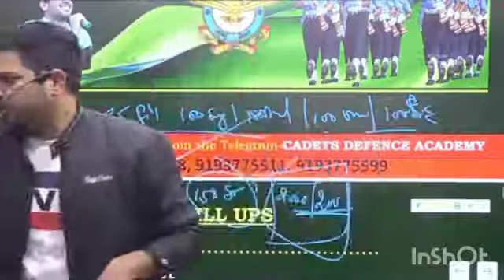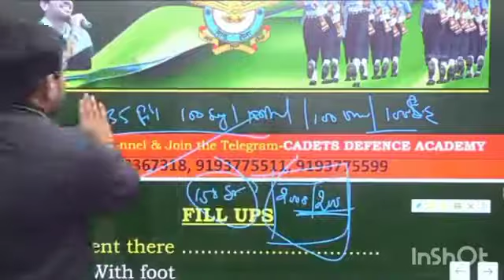Sanjeev Sir Motivational Video - Airmen Motivational Video | Airforce XY Motivational video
Sanjeev Sir Motivational Video- मेहनत के सामने असफलता भी घुटने टेक जाती है | Airmen Motivational Video